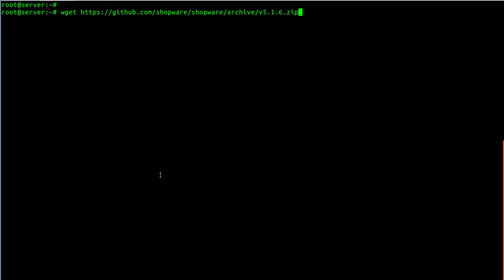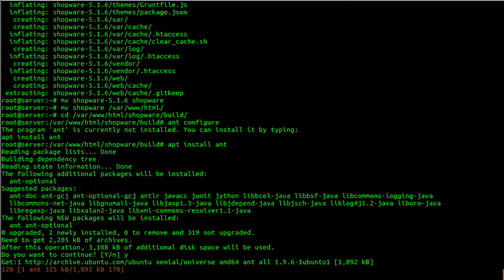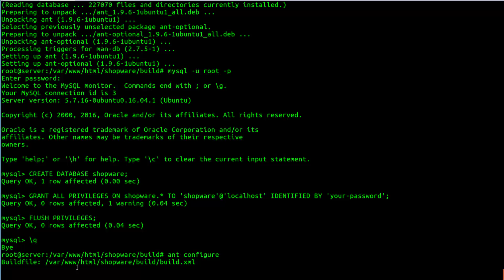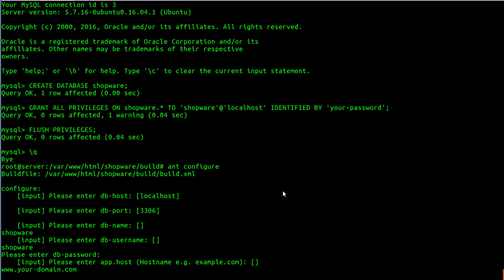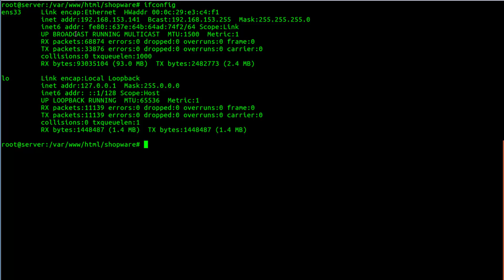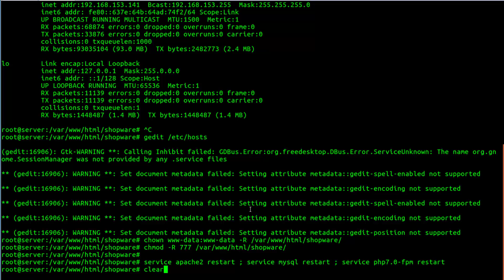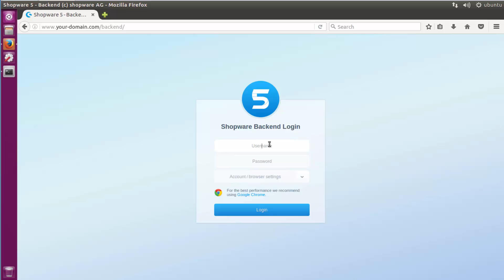How To Install Shopware on Ubuntu Linux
Shopware is the next generation of open source e-commerce software made in Germany. Based on bleeding edge technologies like Symfony 2, Doctrine 2 and Zend Framework Shopware comes as the perfect platform for your next e-commerce project. Furthermore Shopware provides an event-driven plugin system and an advanced hook system, giving you the ability to customize every part of the platform.